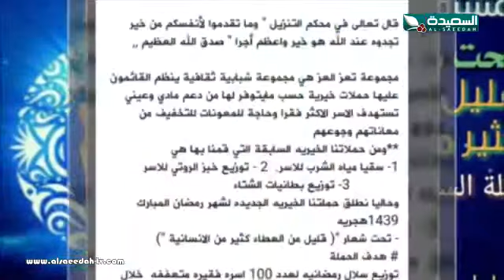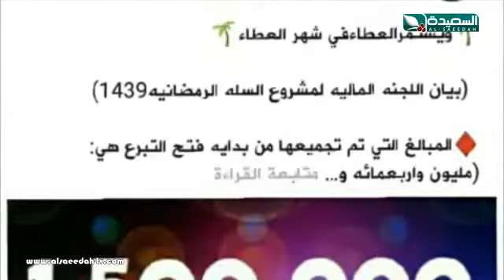تقرير : إنتشار مشاريع خيريه مجتمعية تضامنية (6-76-2018)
تقرير عن إنتشار مشاريع خيريه مجتمعية تضامنية ، التقرير جزء من حلقة برنامج صدى الأسبوع ليوم الجمعة 6 يوليو 2018م ، حصرياً على قناة السعيدة الفضائية .